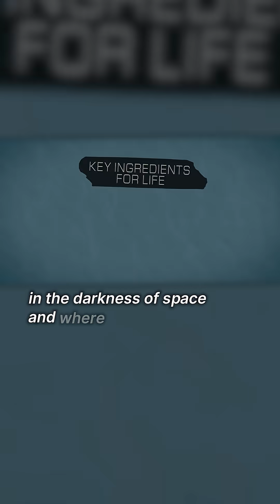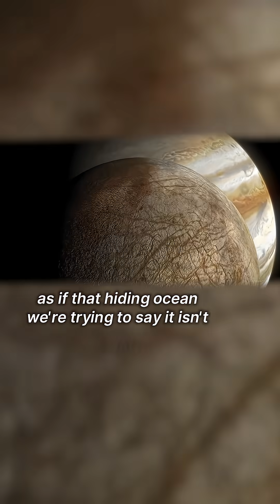NASA is heading to an ocean bigger than all the oceans on Earth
A hidden ocean.
A frozen world.
And a mission that could change everything we know about life in the universe.

NASA’s Europa Clipper is on its way to Europa — yoo-ROH-pah — a moon of Jupiter that may hold an ocean larger than every ocean on our planet combined.

Beneath its icy crust, scientists believe there is a deep, global ocean… warm, active, and full of chemical energy.
And where there is water, there could be life — even strange creatures we can’t imagine yet.

This mission isn’t just science.
It’s humanity reaching beyond its limits.

Breeze — the future is closer than you think.